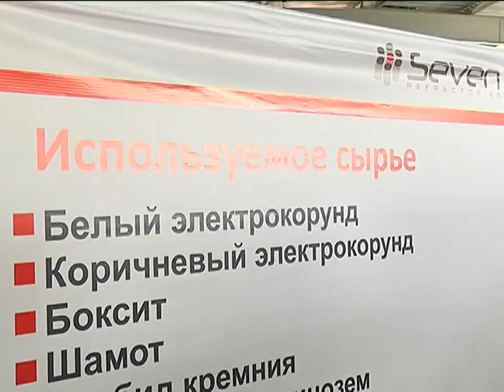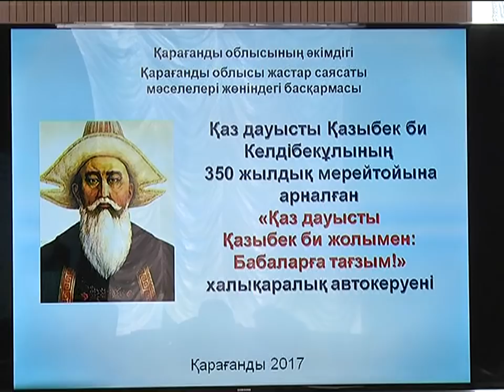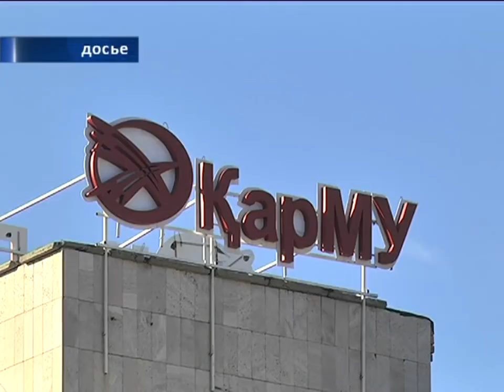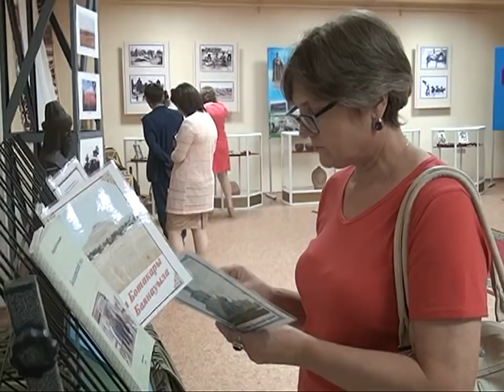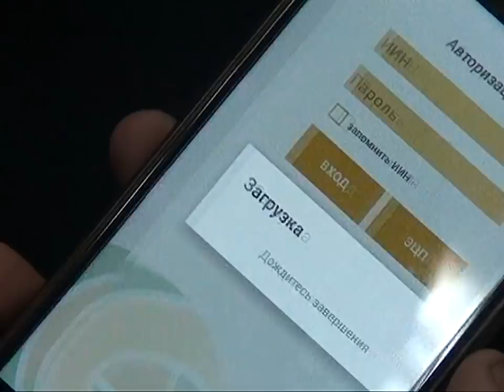30/06/2017 - Новости канала Первый Карагандинский